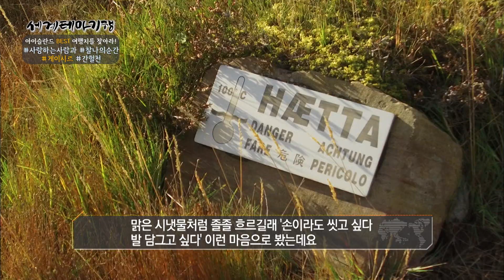세계테마기행 | 아이슬란드 게이시르 간헐천 찰나의 순간을 간직하세요😘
아이슬란드 게이시르 간헐천 찰나의 순간을 간직하세요😘

이벤트는 10월 27일 11시59분 종료되었습니다

아이슬란드 BEST 여행지를 찾아라!

✈세계테마기행 속 아이슬란드 여행지 중 나의 Pick은 어디일까요?
가장 가보고 싶은, 기억에 남는 장소를 댓글로 남겨주세요!!

✈BEST 댓글들을 Pick해 세테깅 이 쏩니다!!
갤럭시버즈프로 세계테마기행도서 에코백 까지???
✈댓글 달고 이벤트 참여 신청하자!

✈참여를 완료 하셨다면 아래 링크를 작성해주세요!

✈참여기간 : 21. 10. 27까지